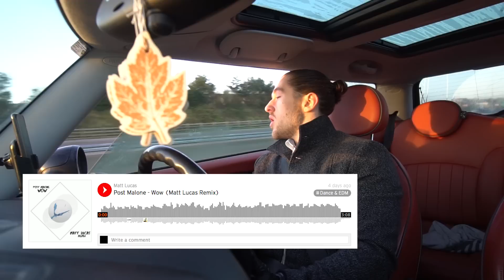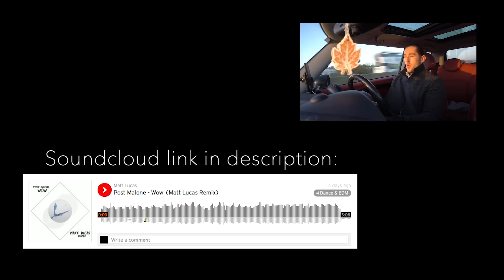"GAIN-TAINING" | Full Pull Workout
Sup Peeps. Hope you enjoy this vlog and get something out of it. I've been making some muscle gains over the last year or so without gaining to much fat. If you want more diet and gym related stuff I'll do my best to bring it. If you liked that Post Malone Wow remix in there the link is below:

► Spotify & Soundcloud: Matt Lucas